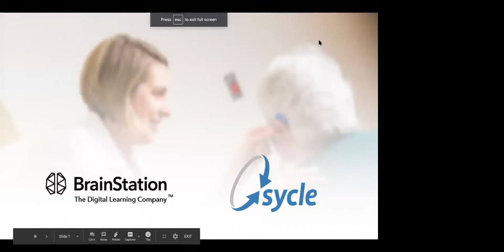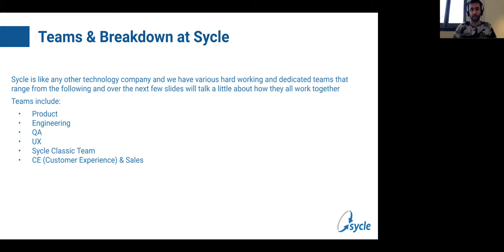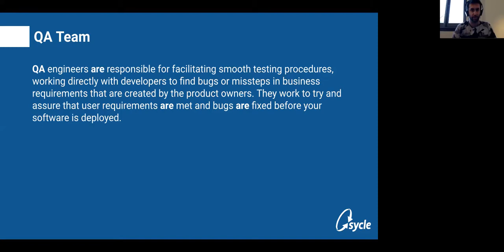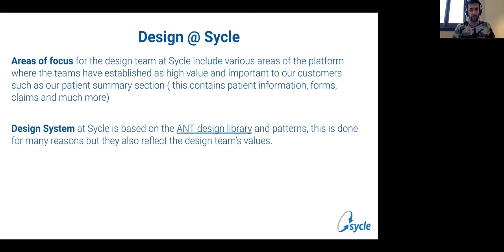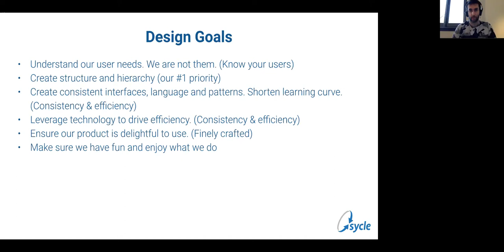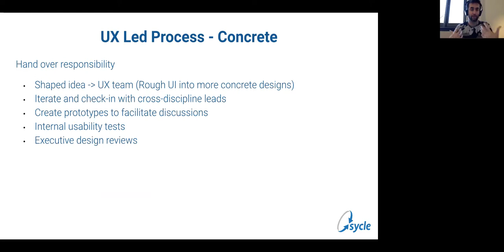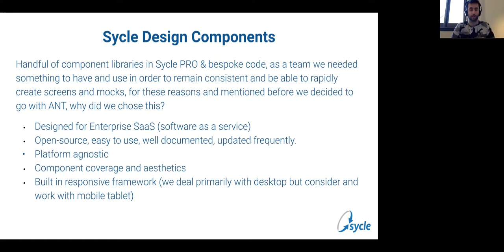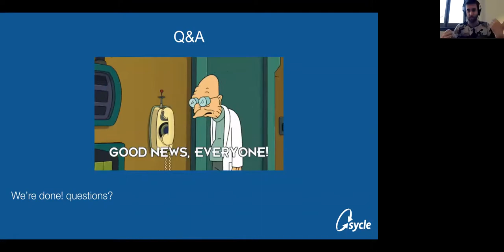Sycle Design with Daniel Szilagyi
This is a video that was live captured during an online seminar from BrainStation Vancouver and myself, Daniel Szilagyi talking about the design elements and ideas at Sycle and more.